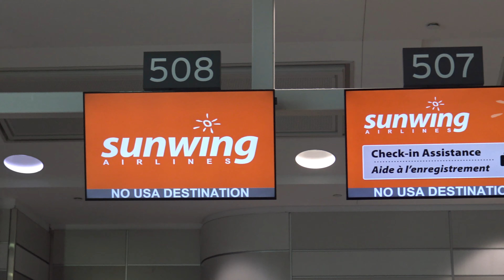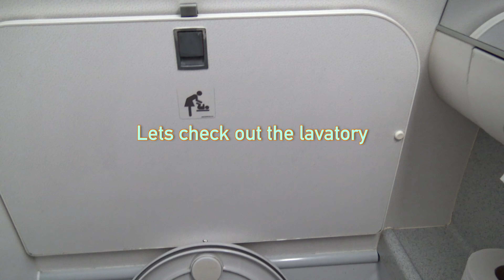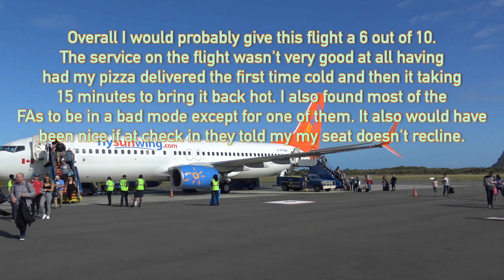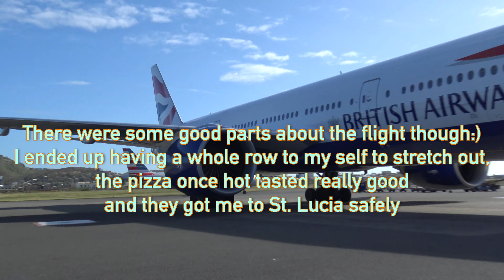SUB PAR! Sunwing 737-800 flight from Toronto YYZ to St. Lucia UVF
Hey everyone hope you are all doing well! For this flight review we will be flying from Toronto to St. Lucia on Sunwing flight WG 756. Find out to see why it wasn't the greatest flight.